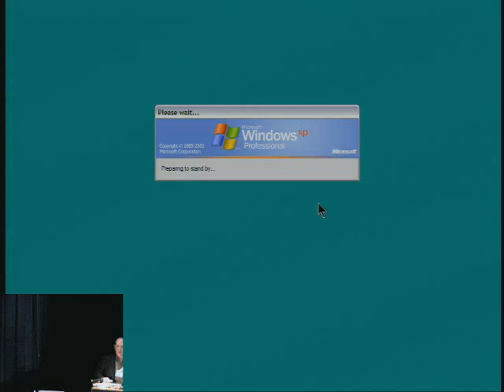Panelist: The Swartz Foundation for Computational Neuroscien